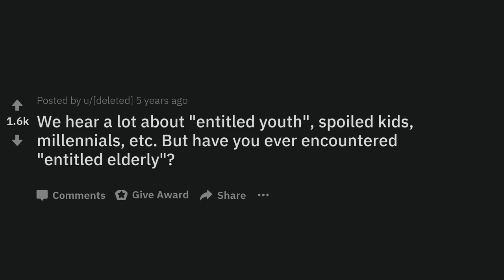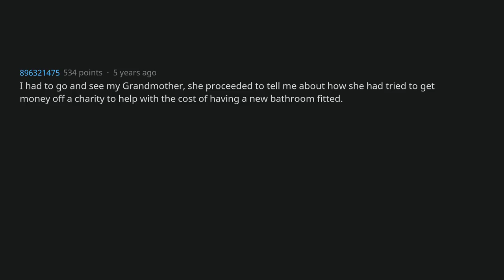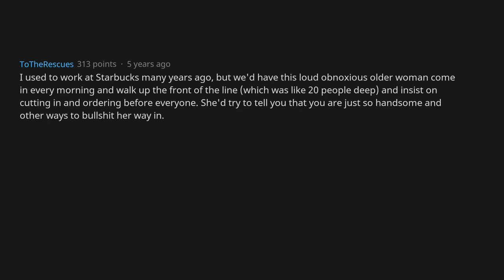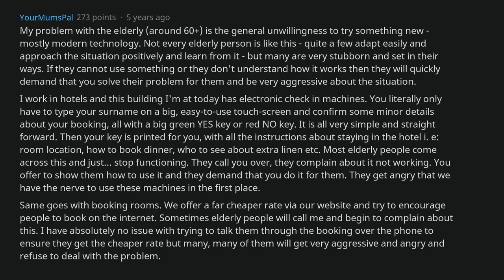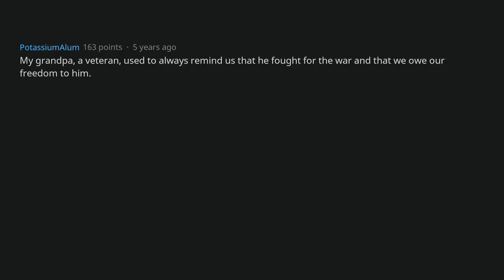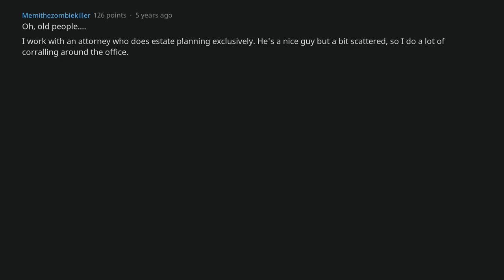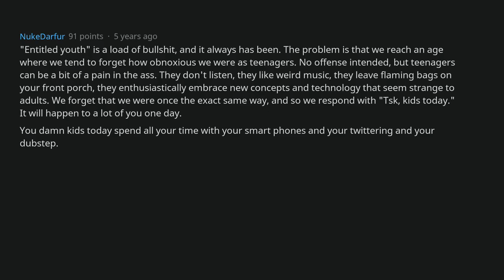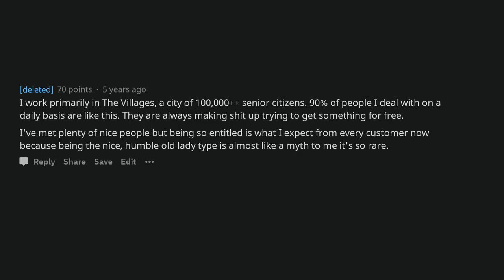Have you ever encountered "entitled elderly"? [AskReddit]